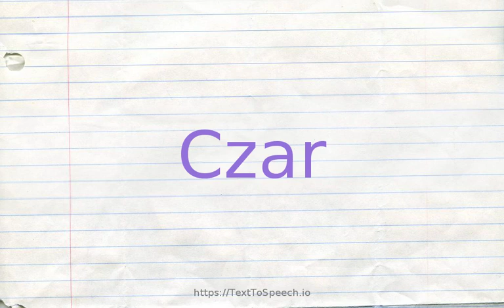How to pronounce czar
Czar definitions:
    (n): a person having great power
    (n): a male monarch or emperor (especially of Russia prior to 1917)